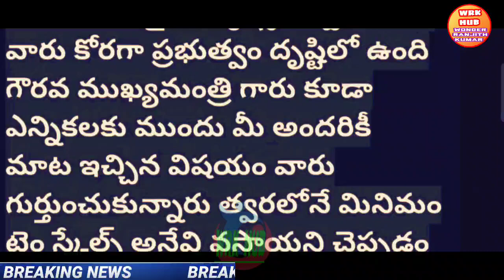ఉద్యోగులతో ముగిసిన ఉద్యోగుల భేటీ/ఒకేసారి రెండు శుభవార్తలు/GOOD NEWS TO EMPLOYEES